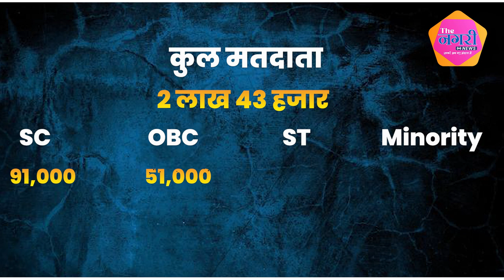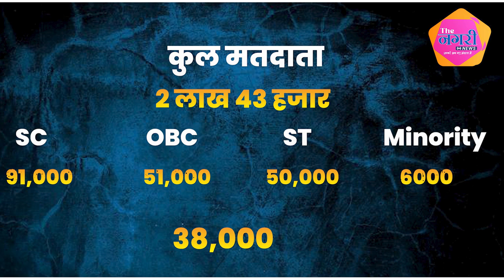Lalsot में Parsadi Lal Meena और RamBilas Meena के बीच कड़ा मुकाबला...|| Rajasthan || Election 2023